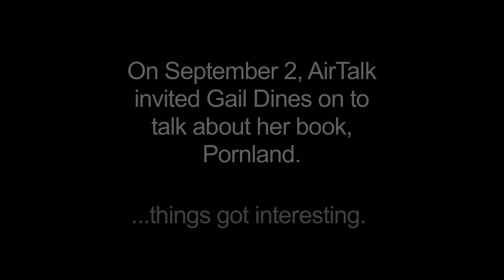In Studio: Larry Mantle on awkward moments on air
Larry discusses an awkward on-air moment from this week's show when a guest gave us a little t.m.i. on the issues affecting porn actors and their industry.

or